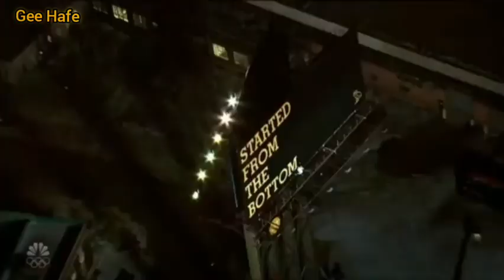Top 10 Drake Breaks the World Records & Drake G.O.A.T status. - Gee Hafe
10 Akon rejected Drake in 2005 thinking Drake ain't enough & sounded like Eminem

9. He's been dropping hit songs since he bust in the game

8 Drake is the most versatile artist above everyone
7 Drake body bagged every feature & artist he ever got
6 Drake bust in the music industry in 2009 & he's been owning since he blew up
5 Drake is the first artist to ever have no bad song
4. Drake broke record with top 3 songs in row on billboards
3. Drake is first artists to with 14 Awards at one night in billobared
2 Drake is the most streamed artist
1.drake is first artist to ever have 500 billoon streams on Spotify